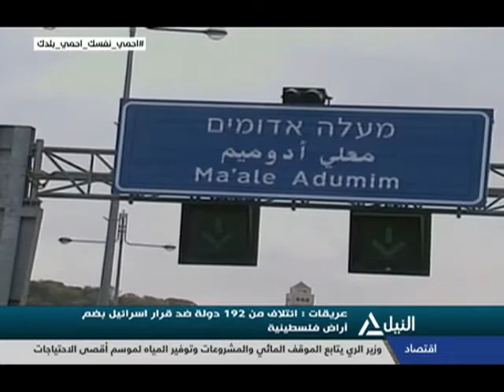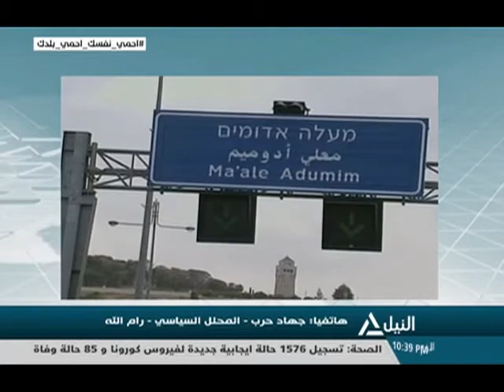من القاهرة 22-6-2020 _ قراءة ومتابعه لأهم الأحداث الجارية على الساحة المحلية